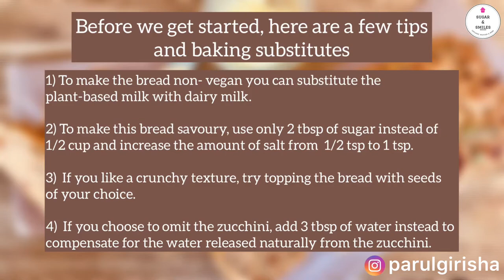Vegan Zucchini (Courgette) and Sun-dried Tomato Bread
𝐕𝐞𝐠𝐚𝐧 𝐙𝐮𝐜𝐜𝐡𝐢𝐧𝐢 (Courgette) 𝐚𝐧𝐝 𝐒𝐮𝐧-𝐝𝐫𝐢𝐞𝐝 𝐓𝐨𝐦𝐚𝐭𝐨 𝐁𝐫𝐞𝐚𝐝- This bread has both sweet and savoury elements and the pumpkin seeds add a little bit of crunchiness. It’s a bread that’s great at any meal. Another one bowl super simple recipe. You’ll be amazed at how fast you can prepare this bread. So here’s👇🏼 the recipe..⁣
𝗪𝐡𝐚𝐭 𝐲𝐨𝐮’𝐥𝐥 𝐧𝐞𝐞𝐝: ⁣
1/2 cup brown sugar ⁣
1 cup whole-wheat flour
1cup all- purpose flour⁣
3 tsp baking powder ⁣
1 tsp cinnamon powder ⁣
1/2 tsp salt⁣
1 cup shredded zucchini ⁣(courgette)
1/3 cup sun-dried tomato ⁣
1/4 cup plant-based milk (I used oat milk) ⁣
1/4 cup coconut oil ⁣
1 flax egg (1 tbsp ground flax seeds+ 2 1/2 tbsp water)⁣
𝐇𝐨𝐰 𝐭𝐨 𝐦𝐚𝐤𝐞 𝐢𝐭: ⁣
1) Preheat the oven @ 180°C.⁣
2) In a bowl, sieve the flour, salt and baking. powder, then add sugar, cinnamon powder and flax egg and mix well. ⁣
3) Now add zucchini, sun-dried tomatoes, milk and oil and mix. ⁣
4) The mixture may seem dry but don’t worry, keep mixing as the water from zucchini will form a thick batter. ⁣
5) Transfer the batter into a lined bread tin.⁣
6) Now bake for 45 minutes @ 180°C.⁣
7) Let the bread cool for 20 minutes before removing from the cake tin.⁣